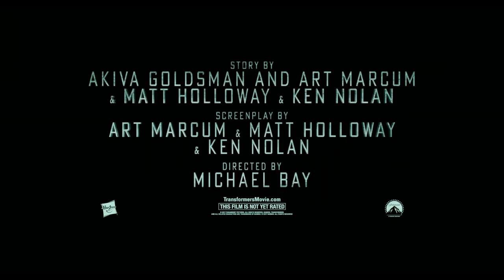Transformers: The Last Knight Sneak Peek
Humans and Transformers are at war, Optimus Prime is gone. The key to saving our future lies buried in the secrets of the past, in the hidden history of Transformers on Earth.
Director: Michael Bay
Writers: Matt Holloway, Art Marcum
Stars: Anthony Hopkins, Mark Wahlberg, Laura Haddock